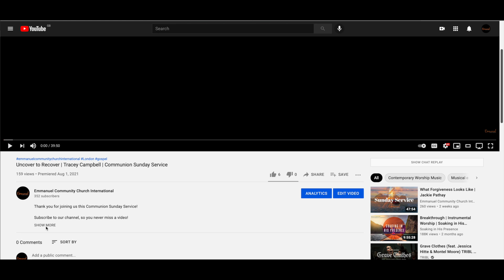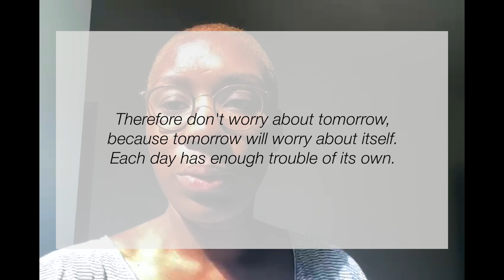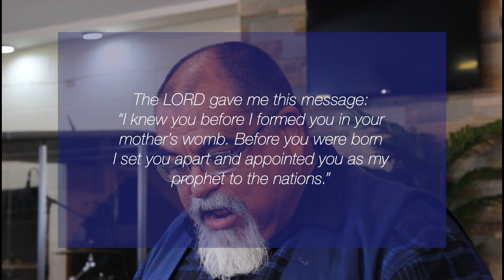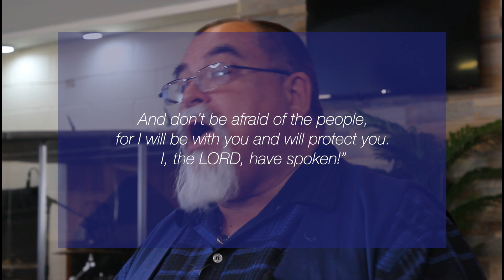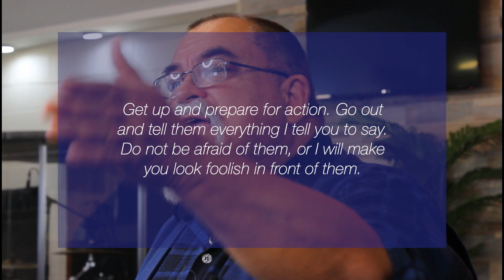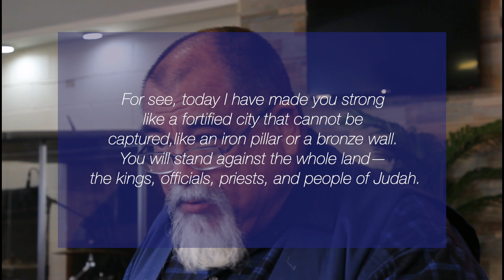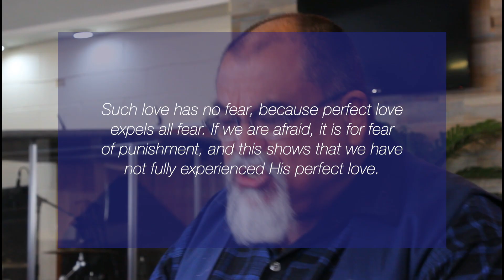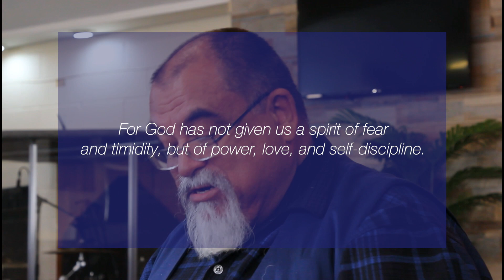Stepping Over Your Fears | Pastor Anthony Hodgkinson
Thank you for joining us this Sunday Service!

Discussion Question:
1. Are you aware of your own inner and external fear?
2. How do we develop irrational fears?
3. Share with your group your personal experiences of stepping over your fears?

To support and help ECCi to continue to reach people,